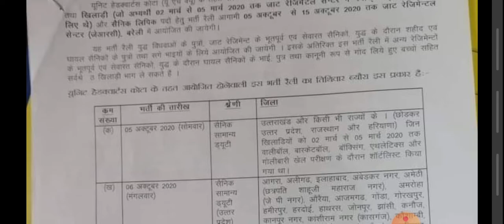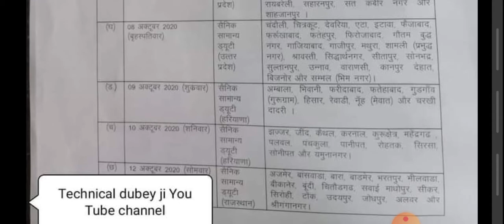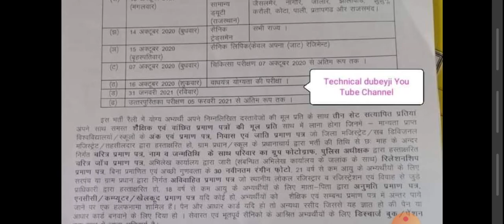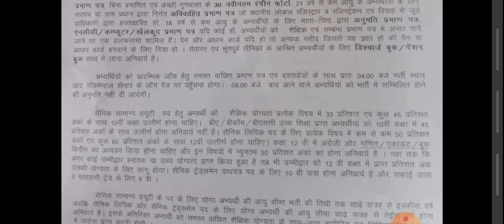JAT REGIMENT RELATION BHARTI 5 OCT 2020